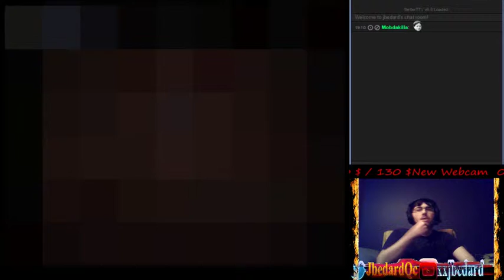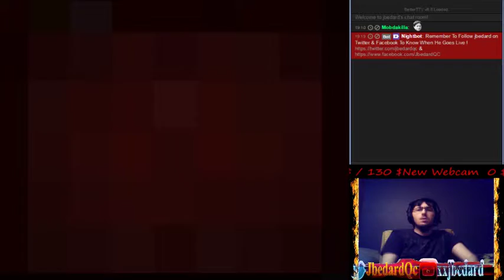Lazarus vs Issac [BOI Rebirth]